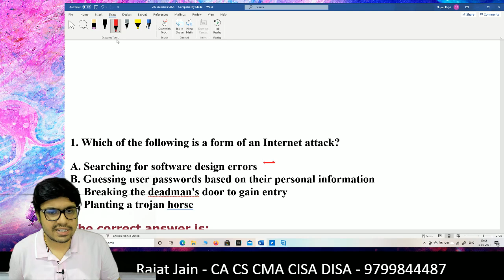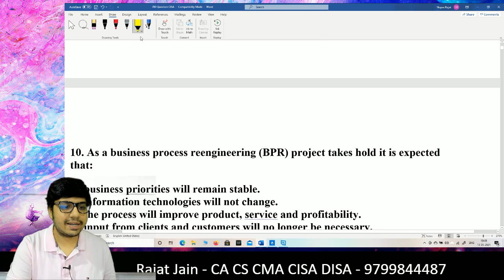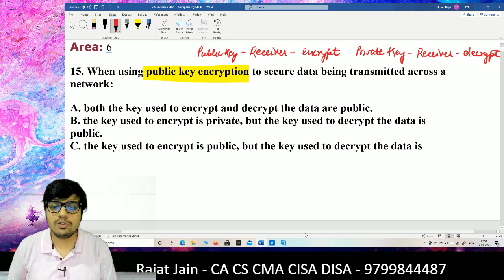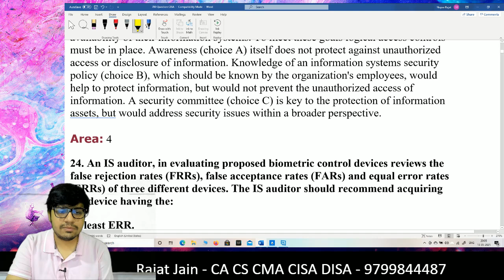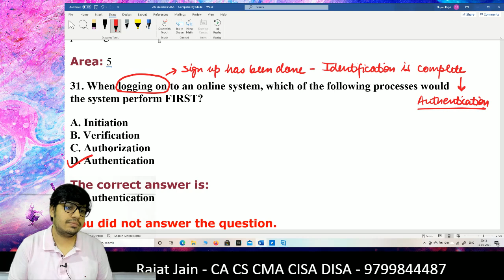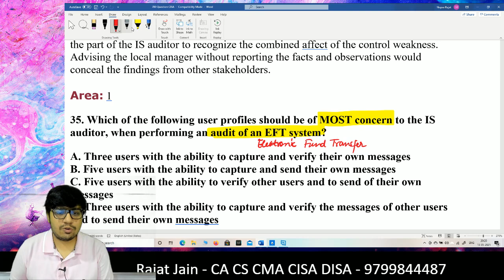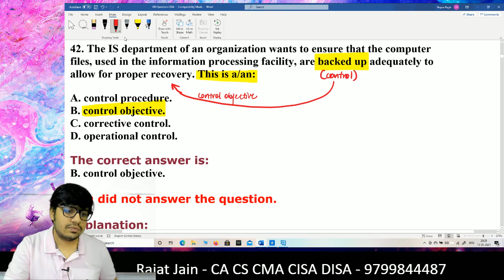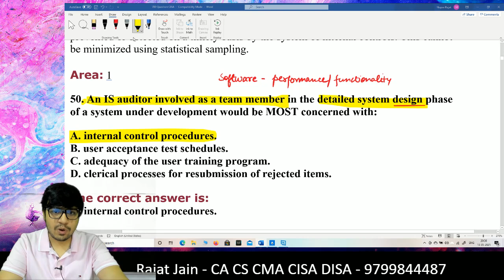DISA ET Preparation - 50 Questions with explanations - 2021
For CA Members DISA
For ISA 2.0 as well as ISA 3.0 Syllabus